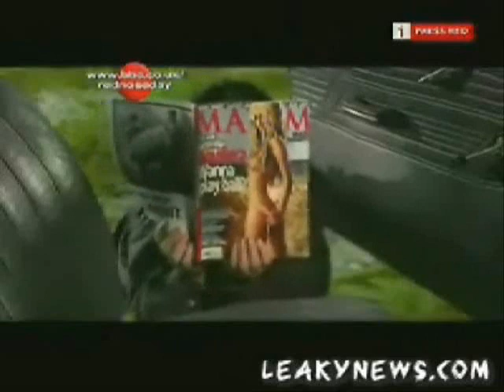Harry Potter and the Chamberpot of Aberbaijan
Comic Relief part 1